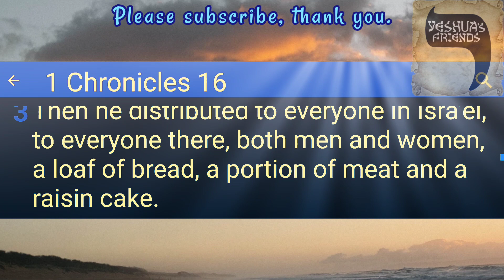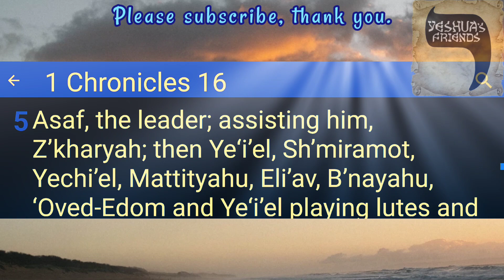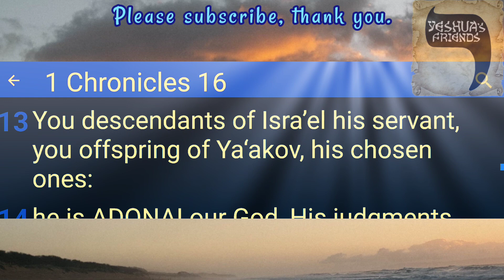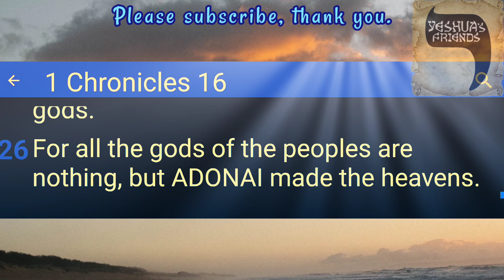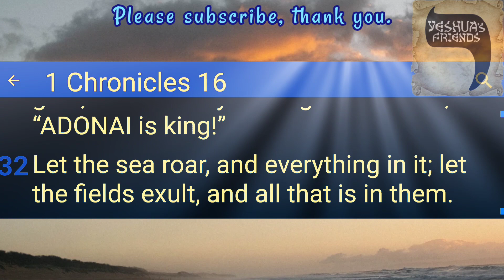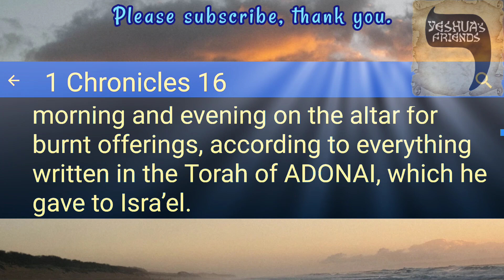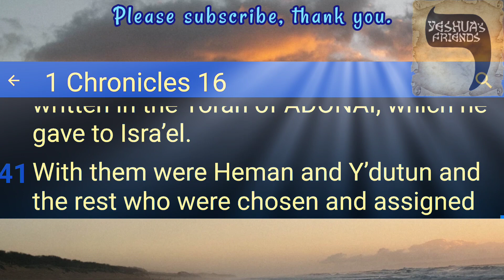Bible Reading on 1st Chronicles 16 CJB Version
A Tent for the Ark, Psalm of Thanksgiving, and Worship before the Ark